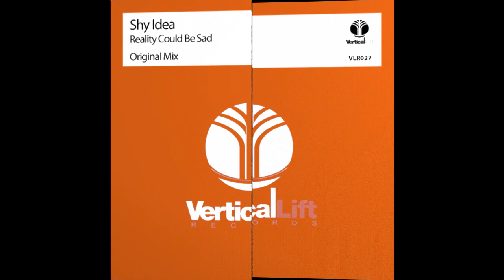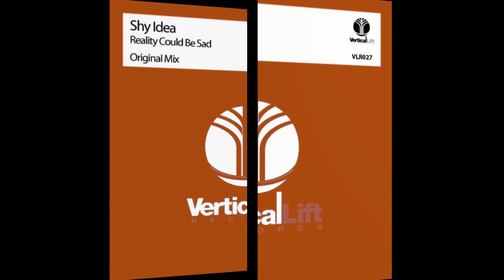Shy Idea - Reality Could Be Sad [Vertical Lift Records]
New progressive house by Shy Idea! Release date: 15th November 2012.